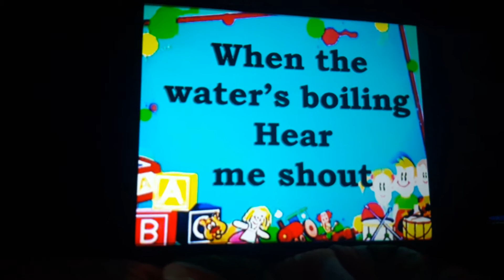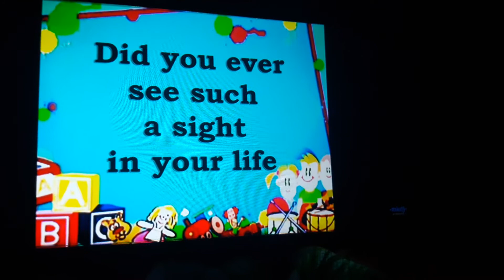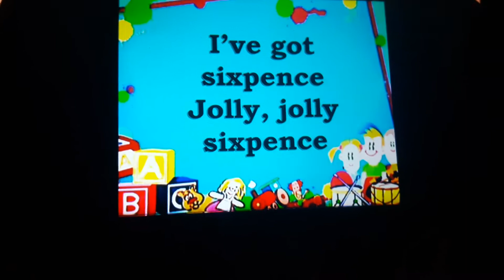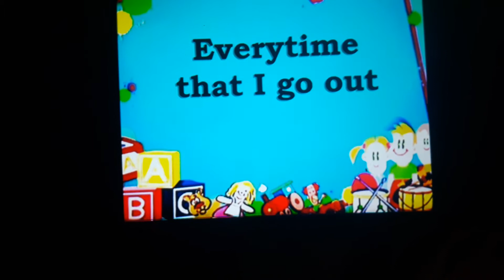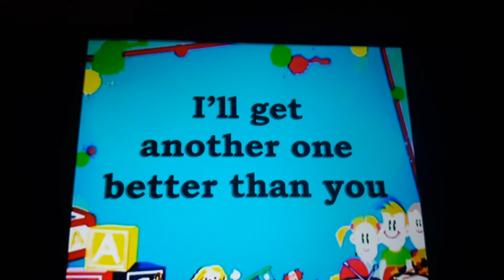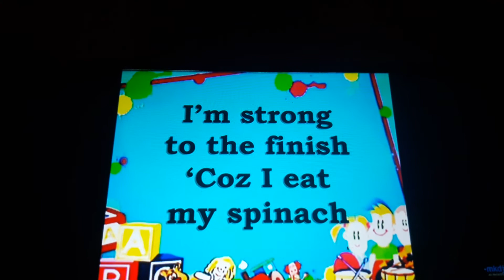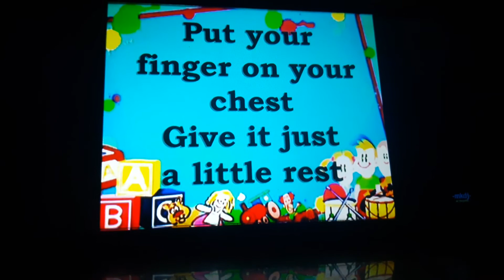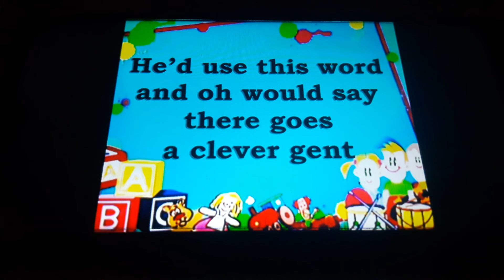Nursery rhymes Song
1. I'm A Little Teapot
2. Here We Go Looby Loo
3 Three Blind Mice
4. I've Got Sixpence
5.On Top of Spaghetti
6. Pop Goes the Weasel
7. HAPPY BIRTHDAY TO YOU
8. Skip to My Lou
9. Popeye the Sailorman
10. He's Got the Whole World In His Hands
11. Deep and Wide
12. Put Your Finger in the Air
13. Billy Boy
14. Supercalifragilisticexpialidocious